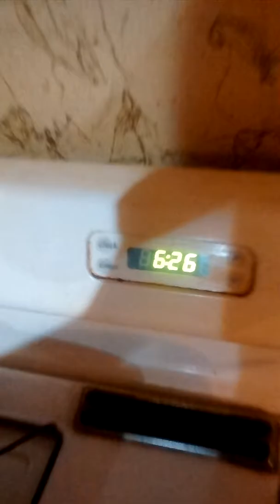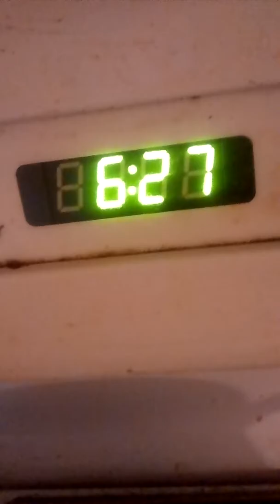Another Eating Race 4/21/17